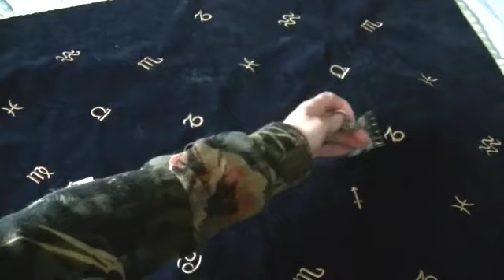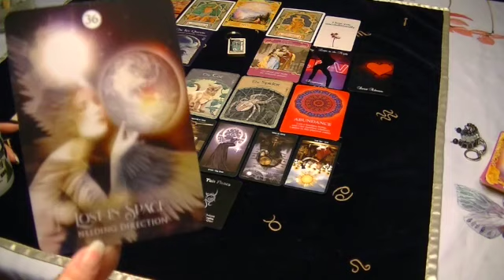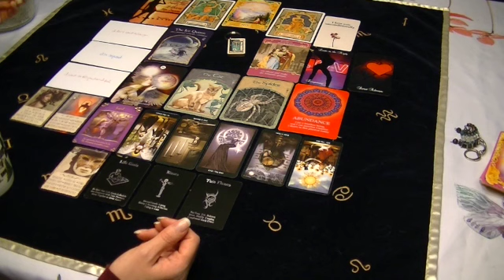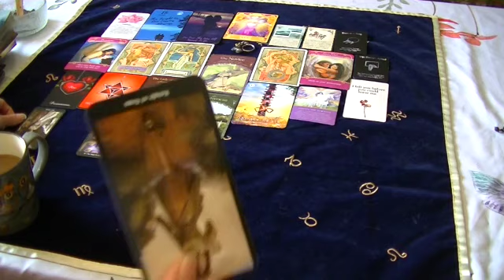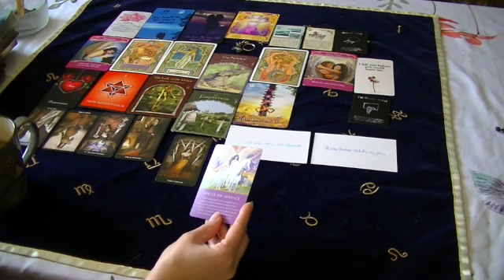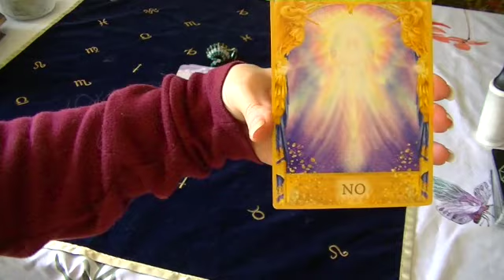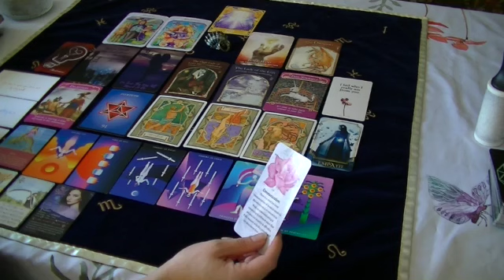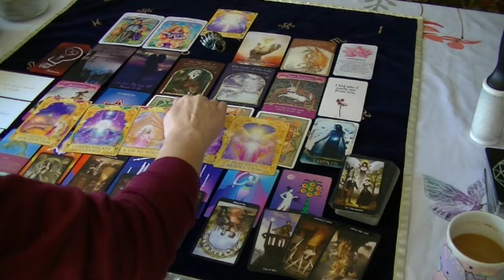🧸PICK~A~PILE🧸 HAVE THEY HAD A TAROT READING ABOUT YOU?🕵🏼‍♀️💭💌 WHAT DID/WOULD IT SAY?🤔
⏰TIMELESS⏰

My name is Alicia and I am an Intuitive Tarot & Oracle Card Reader.  I am currently on a Spiritual/Twin Flame journey.  My goal for my channel is to help those on the same journey as myself.

To book a personal reading, find rates, or for more information about me

Decks used:
The Romance Angels Oracle Cards
Astrological Oracle Cards
The Steampunk Tarot
The Wisdom of Avalon Oracle Cards
The Soul’s Journey Lesson Cards
Angel Answers
Arrows of Love by Mystic Moon
Journey of Love Bridget Rau
Journey of Love Too Bridget Rau
Island Time Wellness Love Oracle Cards
Island Time Wellness Love Oracle Cards 2
Island Time Wellness Love Oracle Cards 3
in2IT Oracle
The Hidden Truth Oracle
Magical Messages from the Fairies Oracle Cards
Numerology Guidance Cards

Republication or redistribution of TWISTED TAROT's content, including by framing or similar means, is prohibited. The information provided by me on this site is for informational and educational purposes only. No therapeutic or professional relationship is established by your review of this material and use of this site. No diagnosis, treatment, or specific therapeutic advice is being provided to you. There is no intent for me or this site to offer specific psychological advice to any person.

The information contained on this site should only be used by you in consultation with a qualified mental or physical health professional that you engage for consultation and/ or treatment.

No guarantees or warranties are made with regard to any information provided by me on this site. I take no responsibility for websites hyperlinked to this site and such hyperlinking does not imply any relationship with me or endorsement by me of the linked sites.